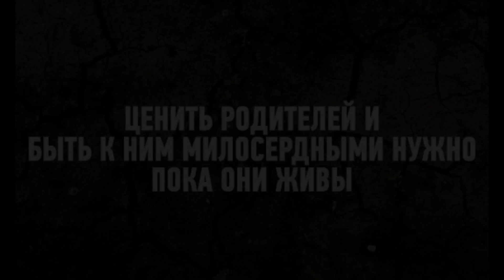ОТЕЦ НИ ДАЁТ ОТДОХНУТЬ..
РЕКЛАМА, СОТРУДНИЧЕСТВО - ПОРТНЁРСТВО, ПИСАТЬ В ДИРЕКТ В ВАЦАП И ИНСТА.. ТАКЖЕ ПРЕДЛОГАЙТЕ ИДЕИ ДЛЯ РОЛИКОВ.